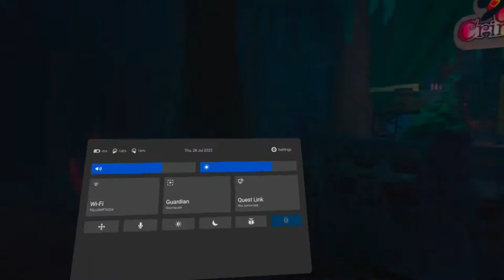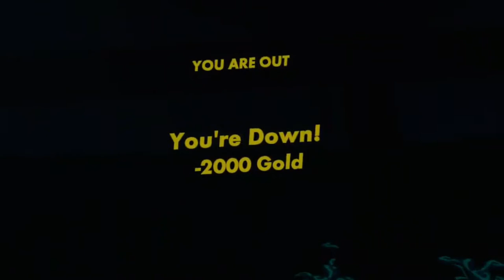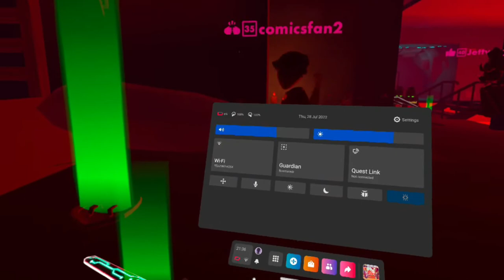Rec Room Curse of The Crimson Cauldron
I play Rec Room Curse of The Crimson Cauldron